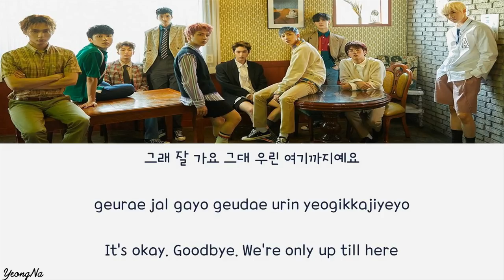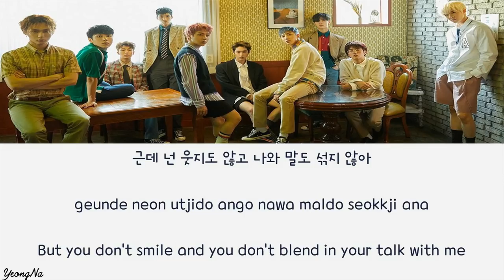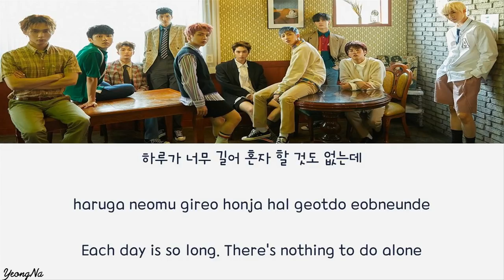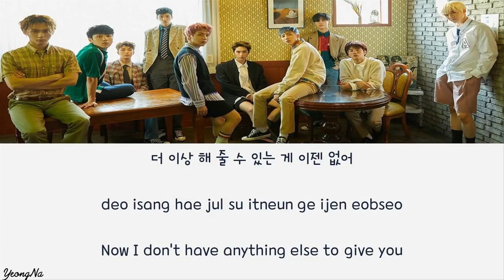[Han/Rom/Eng]보낼 수밖에 (Have To Let You Go) - 펜타곤 (PENTAGON) Lyrics Video (NO Color Coded)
펜타곤 (PENTAGON) - 6th Mini Album "Positive"